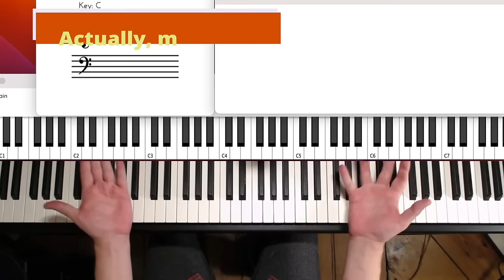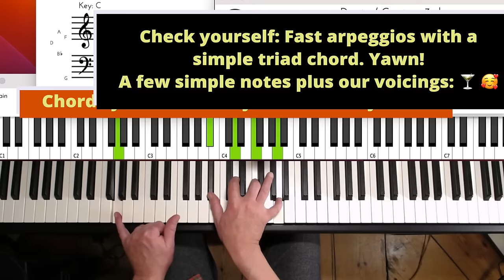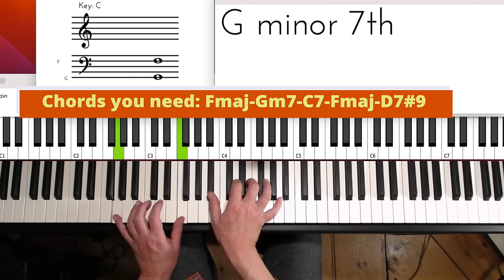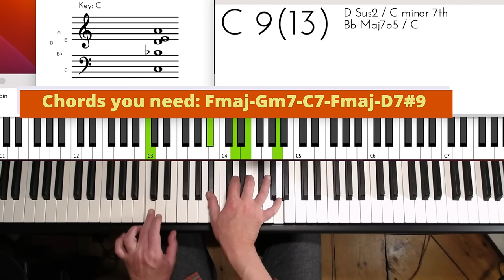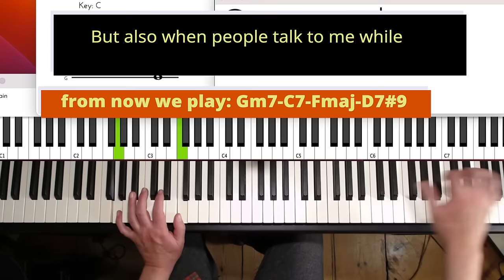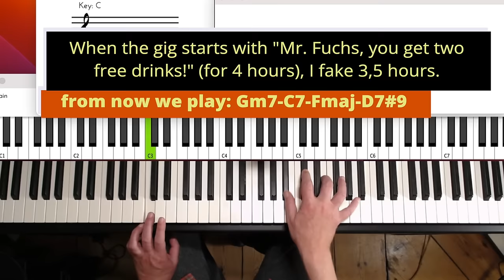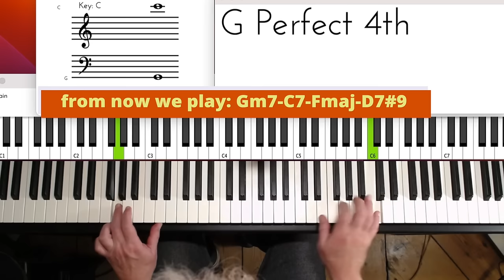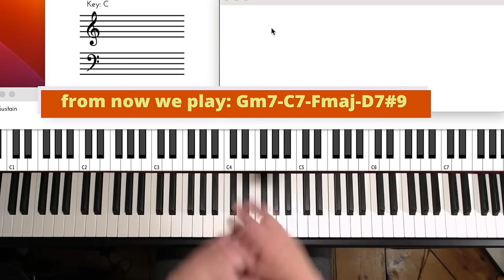How to Fake Cocktail Piano, Simple Tricks To Sound Classy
💜 Learn on my channel (everything free) :
- Song Tutorials of all decades and styles
- Learn Blues & Boogie Piano from beginners to advanced
- Bar Piano from a professional bar pianist
- Soul, Pop & Funk piano
- Improvisation                and much more!